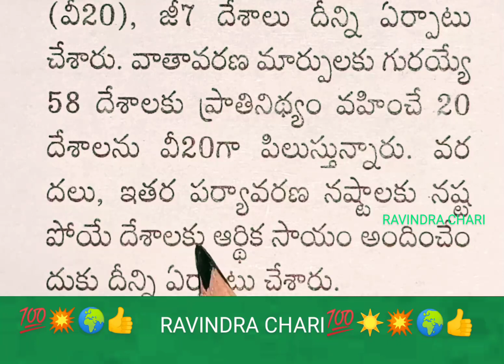💥🌍 Global shield 🛡️, APPSC, TSPSC, UPSC, Group-1, Group-2, ENDOWMENT GRADE-3, RAVINDRA CHARI 💥💯🌍💥👍👍👍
Global shield, APPSC, TSPSC, UPSC, Group-1, Group-2, ENDOWMENT GRADE-3, RAVINDRA CHARI, ravindra chary, ravindra Chary, ravindrachary , Current affairs